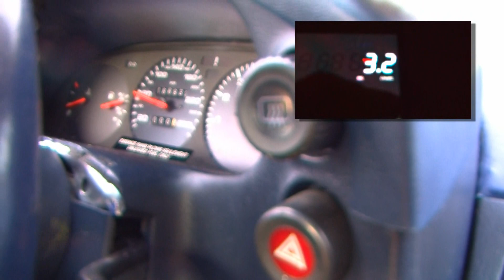Porsche 928 0 TO 100 km/h 1984 Magnaflow Exhaust Upgrade Performance Increase Text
Porsche 928 1984 Magnaflow Exhaust Performance Increase Text Timed 0 to 100 km/h comparison
   This video shows a comparison from stock exhaust to stock engine with only a magnaflow exhaust system upgrade
Follow All My Blog Videos and post about Porsche 928 and other super cars at this